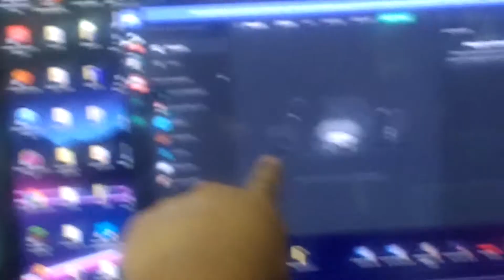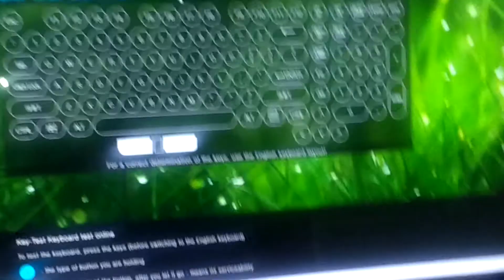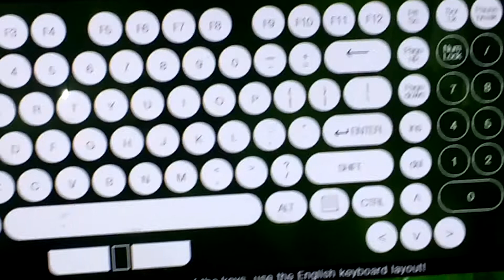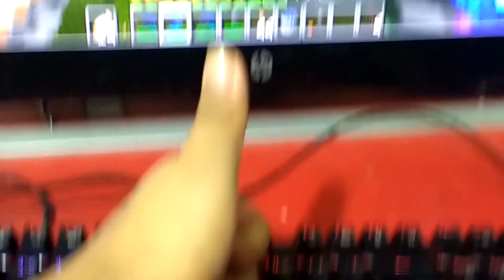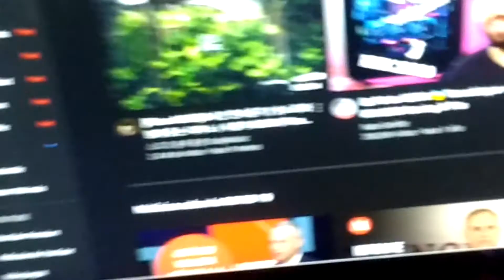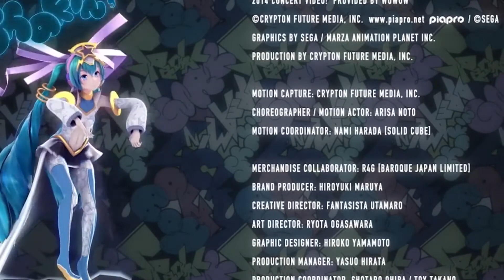Limpieza del teclado 2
Pues este relleno consta de limpiar el teclado que estaba muy limpio pero se murio
y ya, pero no deja de ser relleno, espero lo disfruten uwu